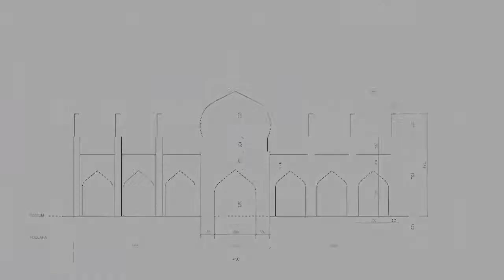Bollywood - indoor Videomapping HILTON Prague